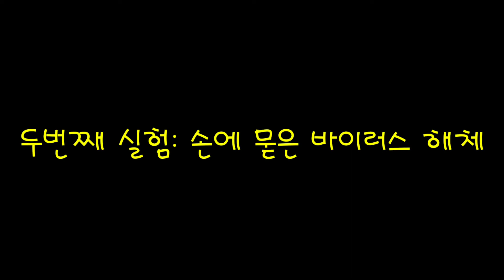코로나 19 왜 비누로 씻어야하는 가?(Why soap?)